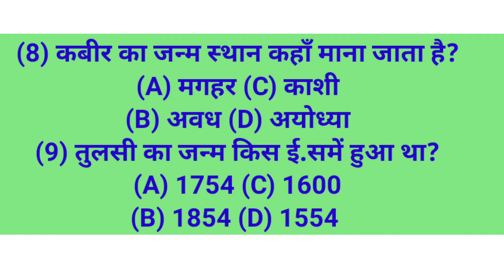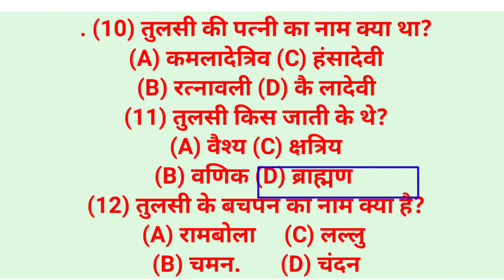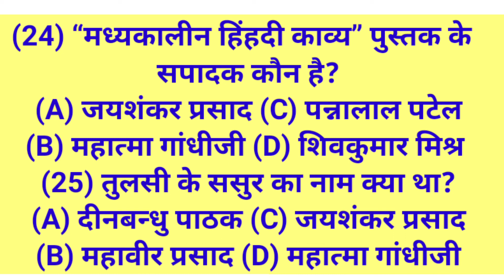Ba sem - 3 Hindi - Cc - Ce-303 Hngu - most imp msq ba sem 3 hngu - BA SEM - 3 HINDI IMP MSQ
Ba sem - 3 Hindi - Cc - Ce-303 मध्यकालीन कविता - most imp msq hngu - hngu sem - 3 Hindi imp msq

આજના વિડિયોમાં
Ba sem - 3 Hindi - Cc - Ce-303 मध्यकालीन कविता - most imp msq hngu - hngu sem - 3 Hindi imp msq વાત કરીશું

6.. PHD ENTRANCE EXAM 2022.RESERCH METHODOLOGY IMP MSQ LINK

7..👉..  GUJRATI SAHITYA - KETLIL JANITI KRUTI..

8 Aristotle jivan kavan UGC NET - GSET GUJRATI paper - 2

9.. ધોરણ - 12 Gujrati paper solution link

10..  HNGU UNIVERSITY BA SEM - 6 GUJRATI - 609 imp

GUJARATI SAHITYA
SAHITYA
GUJRATI SAHITYAKAR..